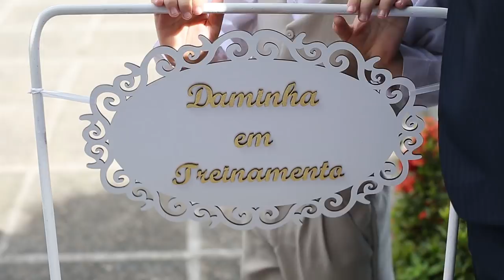Náelia e Rafael edição completa